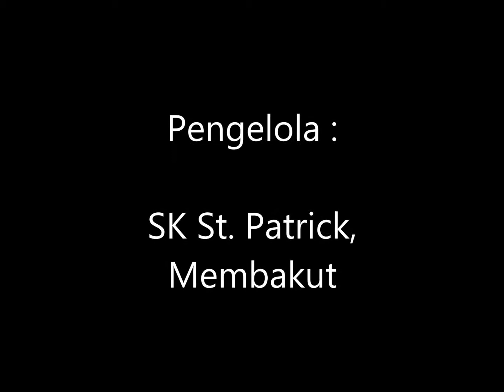Rentas Desa MSSZ Membakut, 11/01/2019